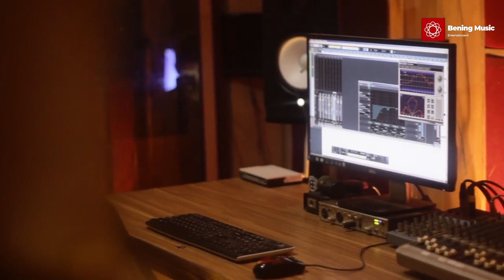Aku takan bersuara ~Nike ardila akustik (Cover by leviana)